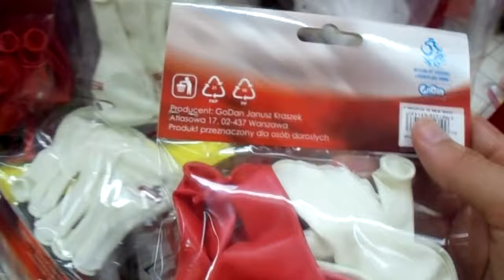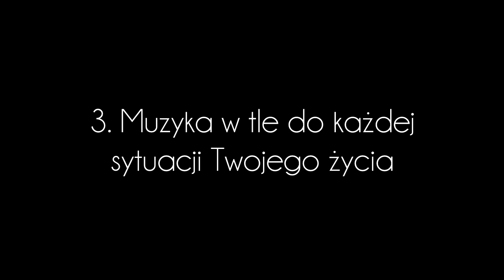Jak zostać Michałem Karmowskim [VLOG#4]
Jak zyskać super moce i zostać Michałem Karmowskim.

Oto seria którą chcę udowodnić słuszność tezy mówiącej, że do tworzenia dobrego materiału nie jest wymagany drogi sprzęt.